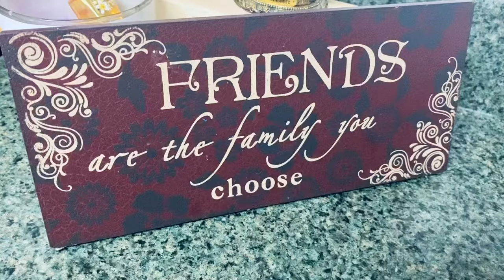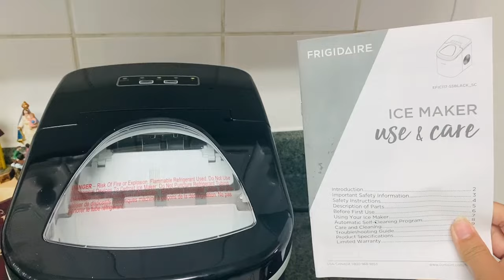Ice maker machine Frigidaire cómo funciona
Ice maker machine Frigidaire cómo funciona y que me pareció